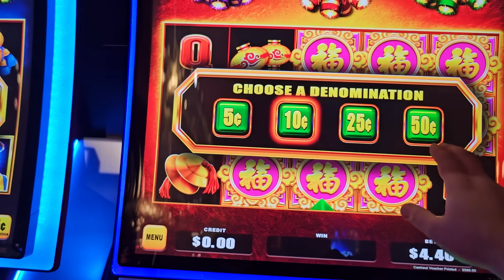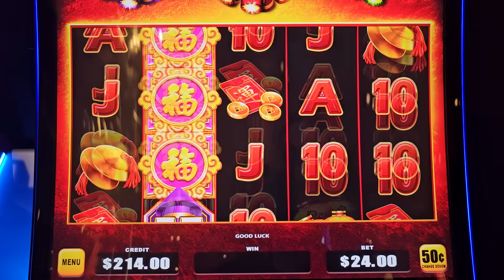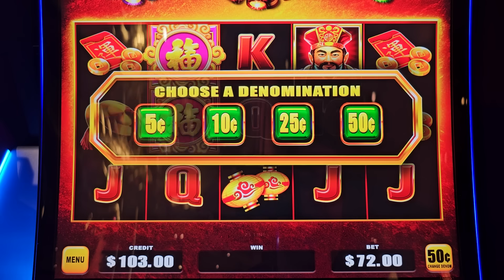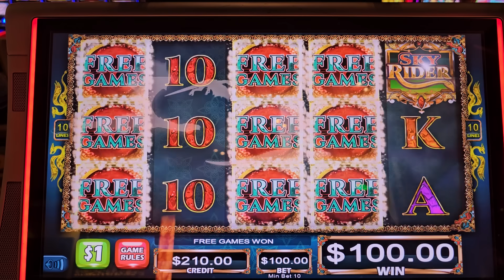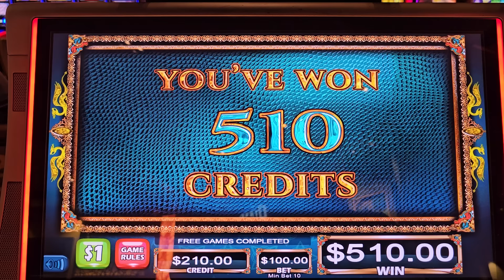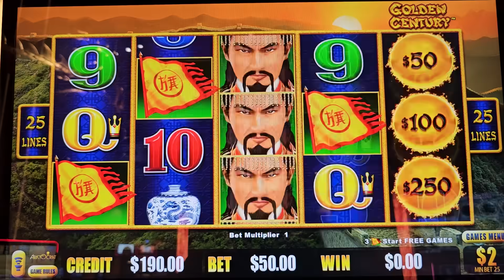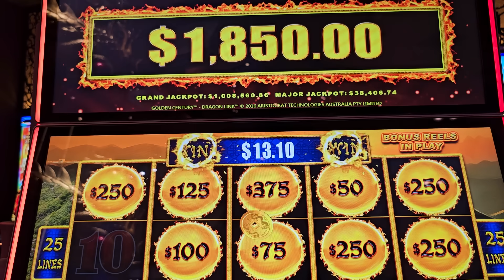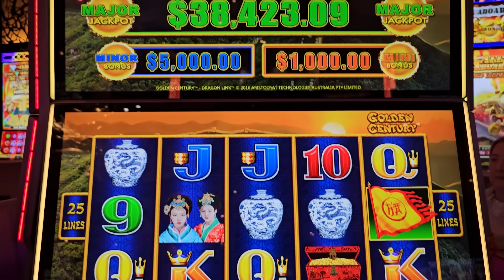LEGENDARY JACKPOT On Million Dollar Dragon Link Slot Machine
LEGENDARY JACKPOT On Million Dollar Dragon Link Slot Machine, dragon link slot machine mega handpay jackpot, million dollar dragon link slot massive jackpot, las vegas casinos biggest gamblers , casino biggest wins 2024